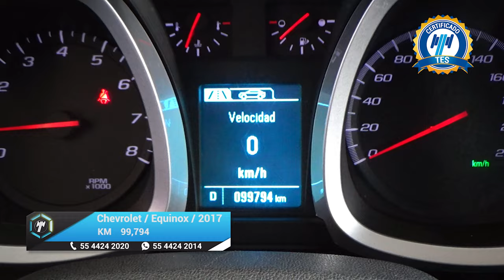Chevrolet / Equinox / 2017 - 15706